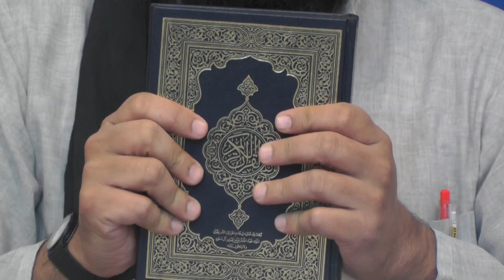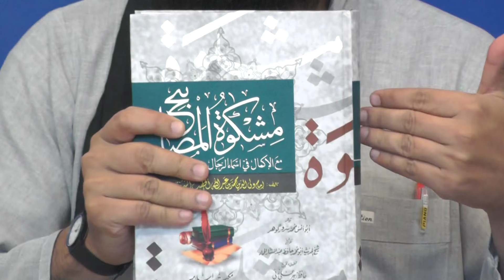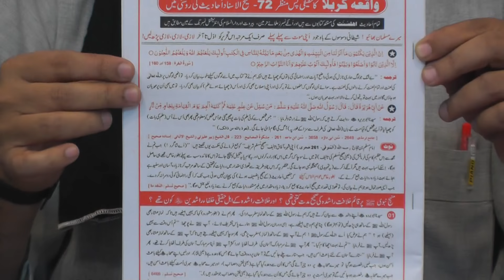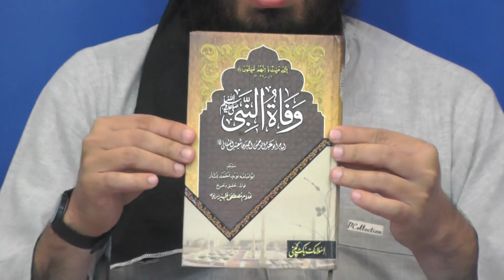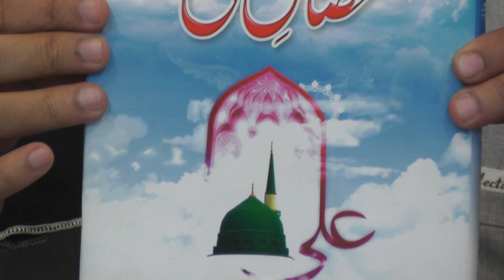159-b-Mas'alah : Sayyidah Aayeshah r.a kay FAZA'IL Aur Sayyidah Aayeshah r.a peh BOHTAN ki HAQEEQT